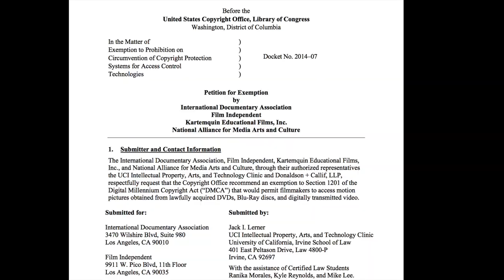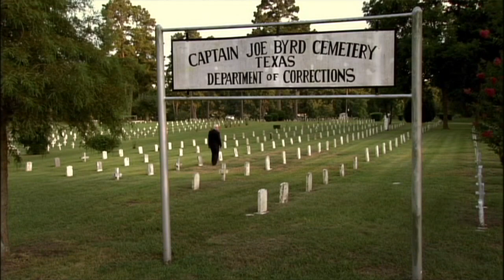50 Years of Kartemquin Films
Kartemquin is a collaborative center for documentary media makers who seek to foster a more engaged and empowered society. In 2016, Kartemquin celebrates 50 years of sparking democracy through documentary. A revered resource within the film community on issues of fair use, ethics, story and civic discourse, Kartemquin is internationally recognized for crafting quality documentaries backed by audience and community engagement strategies, and for its innovative media arts community programs. The organization has won every major critical and journalistic prize, including multiple Emmy, Peabody, duPont-Columbia and Robert F. Kennedy journalism awards, Independent Spirit, IDA, PGA and DGA awards, and an Oscar nomination. Kartemquin is a 501(c)3 not-for-profit organization based in Chicago. kartemquin.com

Highlights of Kartemquin’s 50th anniversary year included a landmark KTQ50 Birthday Party on June 24 in Chicago; several retrospectives and screenings nationwide; an exhibition; a book; workshops, panels, and master classes; TV broadcasts; and online streaming of the organization’s entire catalog of award-winning documentaries via watch.kartemquin.com. The full calendar is available at KTQ50.org.

Video edited by Hillary Bachelder and produced by Ian Kibbe for Kartemquin Films. Music by Joshua Abrams.